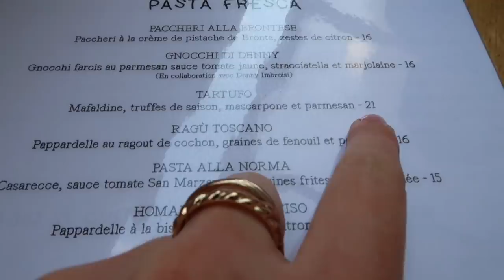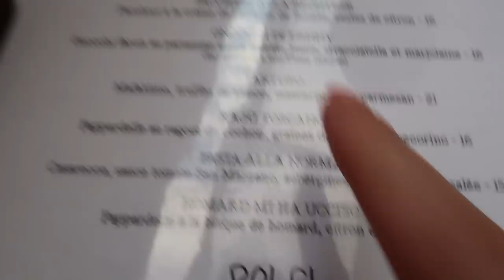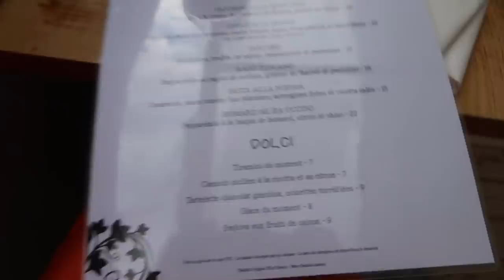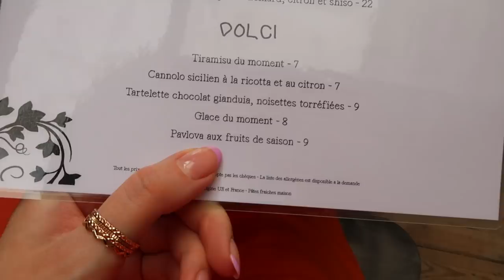ON TESTE LES MEILLEURES PÂTES DE PARIS!! | Andie Ella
Andie✨